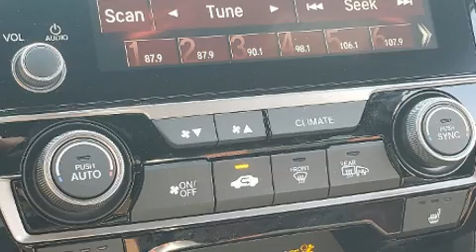2020 Honda Civic Si Base in Orange City, FL 32763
Sensibility and practicality define the 2020 Honda Civic Si. This 4 door, 5 passenger sedan stands out among competitors in its class! Under the hood you'll find a 4 cylinder engine with more than 200 horsepower, and for added security, dynamic Stability Control supplements the drivetrain. The engine breathes better thanks to a turbocharger, improving both performance and economy. Honda prioritized fit and finish as evidenced by: delay-off headlights, a tachometer, tilt steering wheel, lane departure warning, power windows, cruise control, and air conditioning. For drivers who enjoy the natural environment, a power moon roof allows an infusion of fresh air. Audio features include an AM/FM radio, and 10 speakers, providing excellent sound throughout the cabin. Honda also prioritized safety and security with features such as: dual front impact airbags with occupant sensing airbag, head curtain airbags, traction control, brake assist, a panic alarm, an emergency communication system, and 4 wheel disc brakes with ABS. This car was designed with safety in mind, allowing you to drive with even greater assurance. We pride ourselves in consistently exceeding our customer's expectations. Please don't hesitate to give us a call.